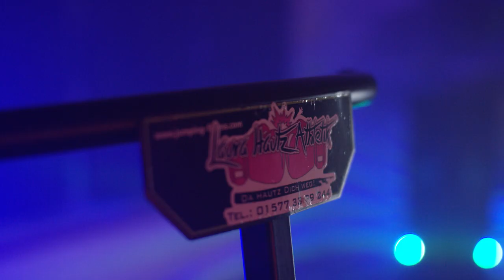Jumping-Fitness KursBOX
Jumping-Fitness die Sportart die Herzen höher fliegen  und Fett verschwinden lässt. Pure Power kannst du erleben wo ? In der KursBOX